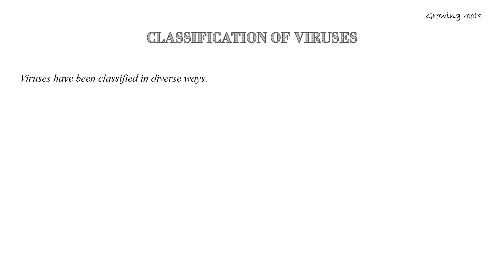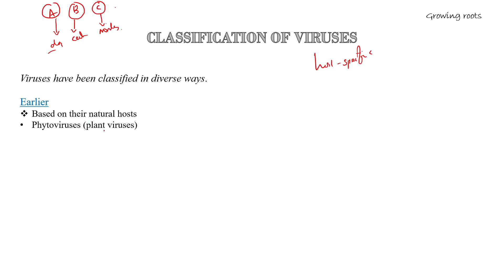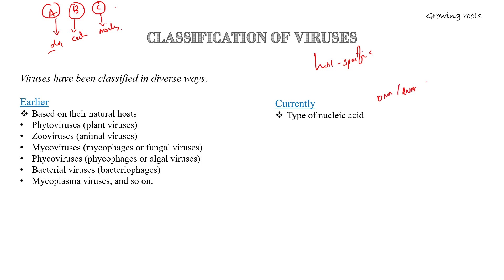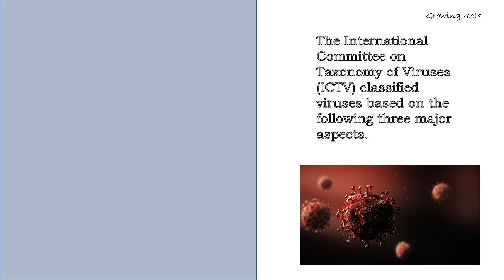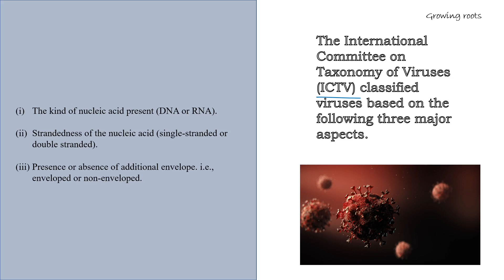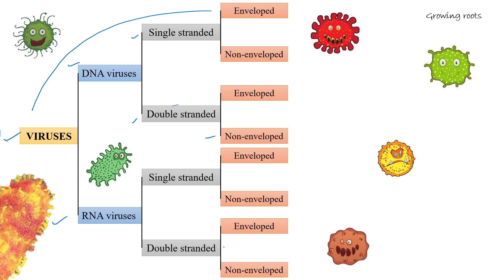Classification Of Viruses-Malayalam | Early & Current Method Of Classifications | Capsomers & Capsid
This one is the second part of virus, deals with the classification of viruses.

video is for study purpose
Degree, Pg & for all knowledge seekers
all the content is explained in regional language Malayalam
Based on Botany Syllabus